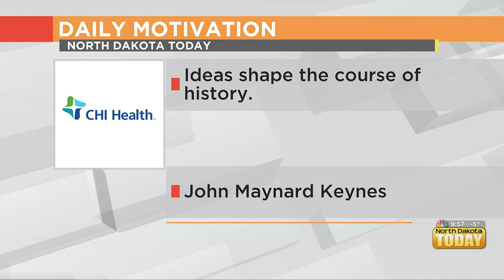NDT Daily Motivation – February 21